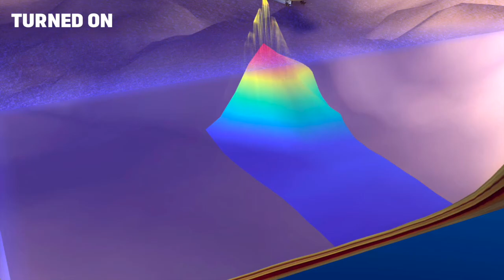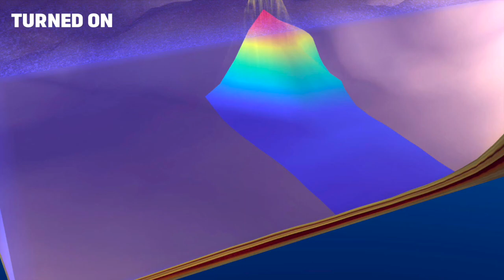Turenne - I'm Talking To You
Weird and wonderful spooked out lo-fi-ish house from Milanese producer Turenne here, taken from his new album 'Tender Heart From The Lagoon'. In keeping with the otherworldly feel of the record, it pitches thumping, chugging, brutalist kicks against a detuned organ/keyboard refrain and soulful diva snippets.